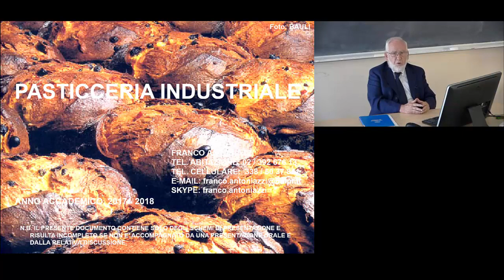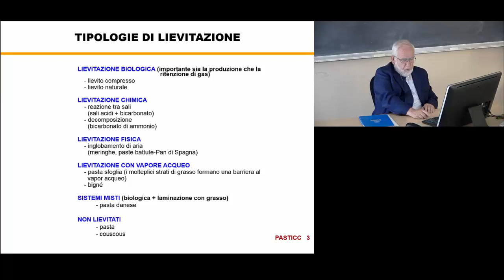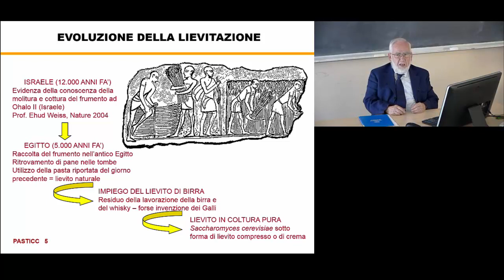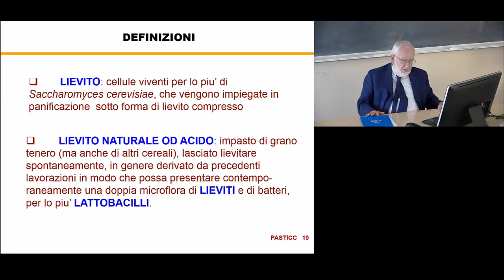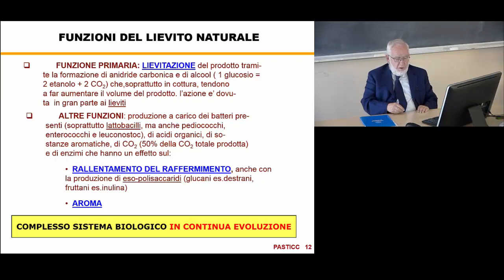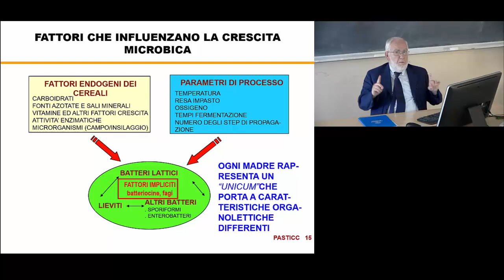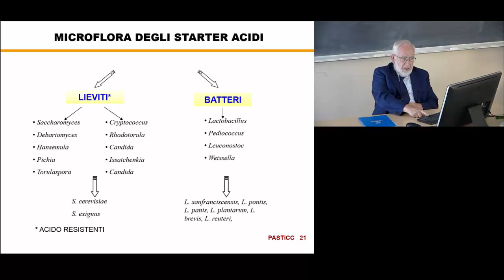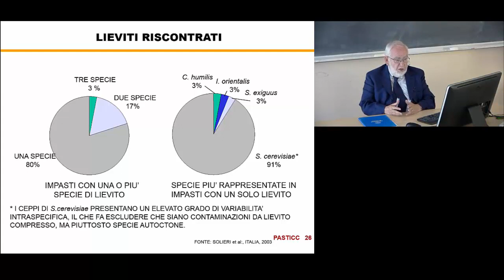72. Pasticceria Industriale 1